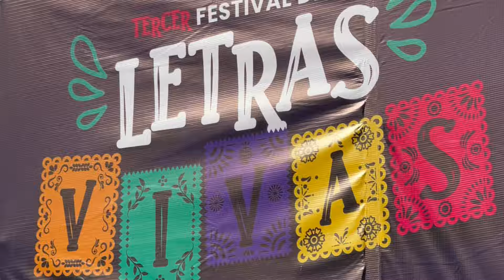Así llegaron los libros a sus vidas 📚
Fuimos al 3er festival de las letras vivas a preguntar ¿Cómo empezaron a leer?